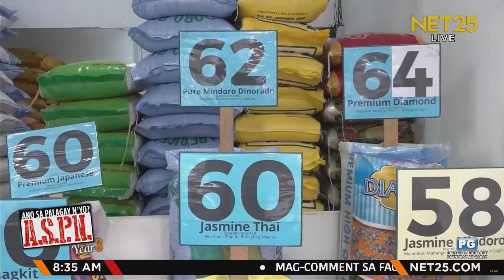Well-milled rice, ibebenta ng P43/kg sa Kadiwa | ASPN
Sa ilalim ng Rice for All Program ng Dept. of Agriculture, ibebenta ang well-milled rice ng P43/kilo. Nasa P45-48/kilo naman ang presyo ng bigas sa mga pangunahing bilihan.

| Ano Sa Palagay N’yo?

Ano Sa Palagay N'yo | Mon - Fri | 8:00 am - 10:00 am